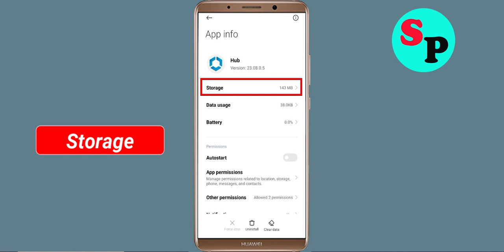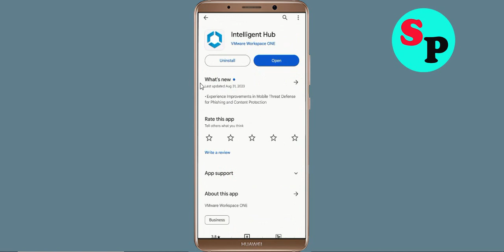Fix Intelligent Hub App Black Screen Problem in Android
In this video section i will show you how to Fix / Solve Intelligent Hub App Black Screen Problem in Android. Just follow the steps to fix this issue.

Fix Black Screen Problem On Intelligent Hub
Solve Intelligent Hub Black Screen in Android